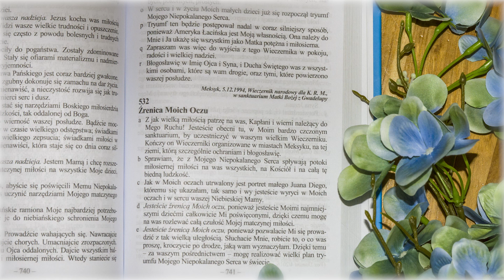12 grudnia | WSPOMNIENIE NAJŚWIĘTSZEJ MARYI PANNY Z GUADALUPE | ŹRENICA MOICH OCZU | ks. Gobbi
12 grudnia | WSPOMNIENIE NAJŚWIĘTSZEJ MARYI PANNY Z GUADALUPE | ŹRENICA MOICH OCZU
Orędzie nr 532 dane ks. Gobbiemu 12 grudnia 1994 roku w Meksyku w Sanktuarium Matki Bożej z Guadalupe.

Wszelkie prawa zastrzeżone: Wydawnictwo Vox Domini, Katowice

Dystrybucja:
Biuro Handlowe Lumen, Mikołów